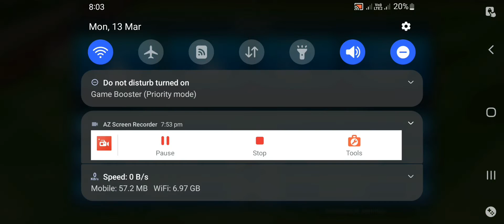Neymar Jr, Leonard Messi vs Cristiano Ronaldo, Kylian Mbappé in Same Team | DREAM LEAGUE SOCCER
Dream League Soccer is a popular mobile soccer game developed and published by First Touch Games. In the game, players can create and manage their own soccer team, compete against other teams in various leagues and tournaments, and build their team's stadium.

The game features a variety of gameplay modes, including career mode, where players can build their team from the ground up and lead them to glory, and multiplayer mode, where players can compete against other players from around the world.

In Dream League Soccer, players can customize their team's kit and logo, as well as sign new players, train their team, and manage their team's finances. The game also includes a transfer system, allowing players to buy and sell players to improve their team.

Dream League Soccer is free to play, but it does offer in-app purchases that can help players progress more quickly through the game. Overall, it is a fun and engaging soccer game that has gained a large following around the world.

Neymar Jr, Leonard Messi vs Cristiano Ronaldo, Kylian Mbappé

Neymar Jr, Lionel Messi, and Cristiano Ronaldo are three of the most talented and popular soccer players in the world, while Kylian Mbappé is one of the rising stars in the game. Each of these players has their own unique strengths and playing styles, and it's difficult to say who would come out on top in a match between them.

Neymar Jr is known for his incredible dribbling skills and ability to create scoring opportunities for his team. Lionel Messi is widely regarded as one of the best players of all time, with exceptional dribbling, passing, and shooting skills. Cristiano Ronaldo is also considered one of the all-time greats, with an incredible ability to score goals and a strong physical presence on the pitch. Kylian Mbappé is a young player who has already established himself as one of the best strikers in the game, with impressive speed and finishing ability.

In a match between these players, it would likely be a close and exciting game, with each player showcasing their unique talents and abilities. Ultimately, the outcome would depend on many factors, including the strength of the opposing team, the tactics used by each team, and the players' current form and fitness levels.

Top 10 Famous Football Player in 2023

I cannot predict the future or make assumptions. However, I can provide you with a list of the top 10 most famous football players as of 2021, according to their popularity and achievements.

Neymar Jr. (Brazil)
Kylian Mbappé (France)
Mohamed Salah (Egypt)
Kevin De Bruyne (Belgium)
Virgil van Dijk (Netherlands)
Robert Lewandowski (Poland)
Sergio Ramos (Spain)
Manuel Neuer (Germany)

It is possible that this list will change in the future as new players emerge and others retire, but these players are currently among the most popular and successful in the sport of football.

Neymar Jr, Leonard Messi, Cristiano Ronaldo, Kylian Mbappé in Same Team

Having Neymar Jr, Lionel Messi, Cristiano Ronaldo, and Kylian Mbappé in the same team would certainly be a dream for many football fans. However, it would also present some challenges in terms of team dynamics, tactics, and the allocation of resources.

On the one hand, having these four players on the same team would provide a formidable attacking force with an incredible range of skills and abilities. Messi and Ronaldo are two of the best goal scorers in the history of the game, while Neymar Jr and Mbappé are known for their speed, dribbling, and creativity on the ball. Together, they would be able to create and score goals in a variety of ways and would be difficult for any opposing team to defend against.

On the other hand, having four superstars on the same team could also lead to ego clashes, conflict over playing time, and difficulties in maintaining team cohesion. The team would need a strong manager who is skilled in managing big personalities and egos, and who is able to create a system that maximizes the strengths of each player while minimizing their weaknesses.

Another challenge would be the cost of assembling such a team, as all four players are among the most expensive and highly paid in the world. The team would need to have a strong financial backing in order to acquire and retain these players, which could be difficult in a highly competitive and unpredictable transfer market.

Overall, having Neymar Jr, Lionel Messi, Cristiano Ronaldo, and Kylian Mbappé in the same team would be a thrilling prospect for football fans, but it would also present some significant challenges in terms of team dynamics, tactics, and finances.